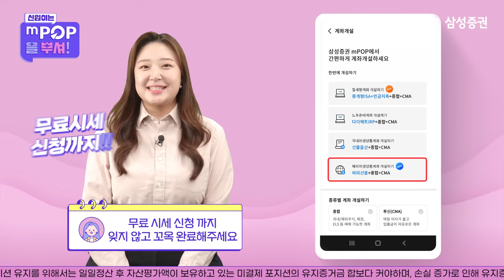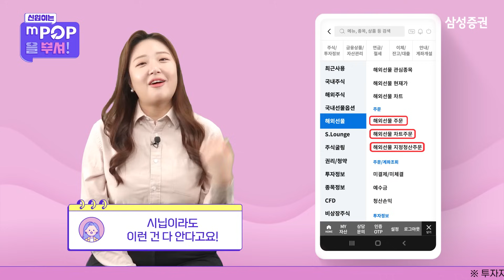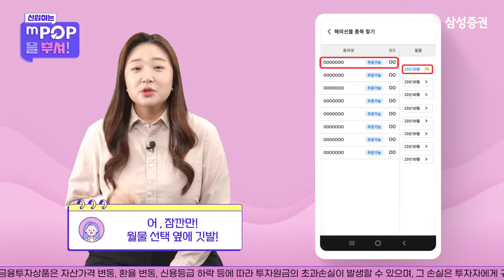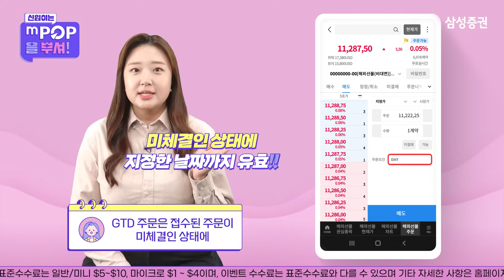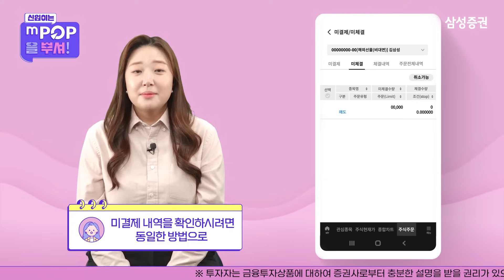[신입이는 엠팝을 뿌셔] 해외 선물 거래편!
삼성증권 mPOP에서 해외선물거래도 가능하다는거 알고 계셨나요?

엠팝만들고 월급받는 신입이가 알려드립니다!

해외 선물 거래 튜토리얼 GOGO!